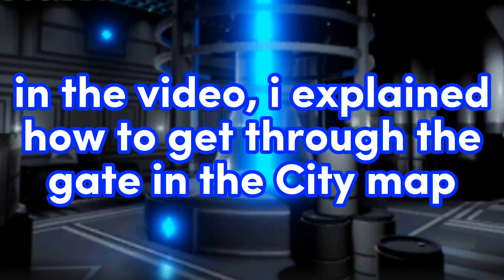APRP GLITCHES: Going out of the map (Going out of bounds)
Hi! In this video of APRP GLITCHES, ill be showing how to get out of the map to get to certain areas you can't get to.

 *Cuz i sure like watching you*